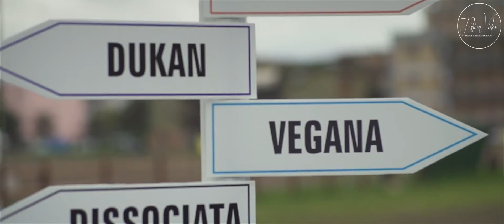SPOT PUBBLICITARIO - Nutrizionista Giovanni Isabella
Basta con le diete, impariamo a mangiar sano. Il Dott. Giovanni Isabella Biologo
Copyright: Fashion Video